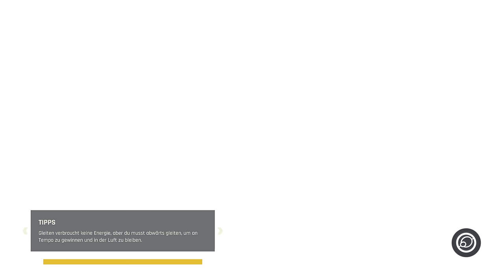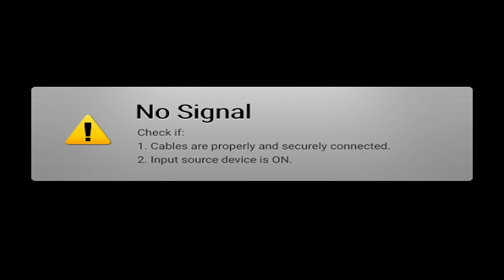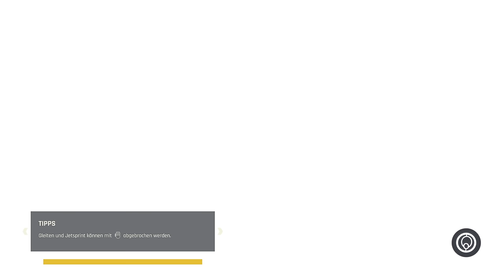Let's Play... Outcast: A New Beginning #1 - Gameplay / Deutsch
25 Jahre nach dem Original geht der PC-Klassiker Outcast endlich mit Outcast: A New Beginning weiter und den schaut sich Fritz natürlich an. Viel Spaß beim Let's Play zu Outcast 2 in der PC-Version mit deutscher Sprachausgabe. Euch erwartet eine fantasievolle Open World mit vielen Geschichten, hübschen Landschaften und jeder Menge Action.